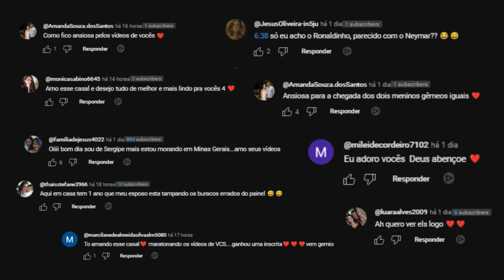Tenho Medo de perder meu Marido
2-28-24 Pergunta do livrinho
qual seu maior medo hoje

Tudo que usamos do amazon

Loja BellaBeast EUA